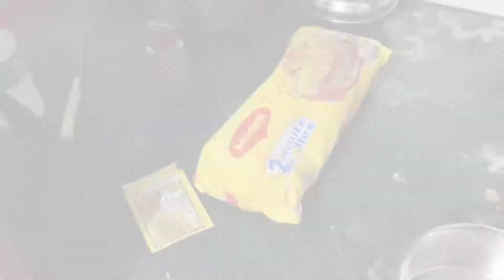Finally Ghr Aagye Diwali Pe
Hi Guys!

Welcome to NMVlogs. We are back with our Daily Vlogging Video.